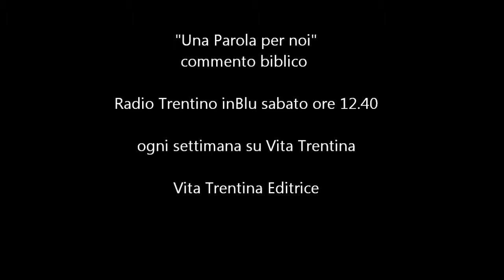Una Parola per noi - Domenica 16 marzo 2014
Se chiedessimo a un ragazzo, qual è l'esortazione che si sente ripetere più spesso dai genitori, risponderebbe che è: "Ascolta!". D'altronde, cos'altro può fare un padre o una madre se non dire a un figlio, con tutto l'affetto e la convinzione di cui è capace: "Ascolta!"? Come pensare che Dio si comporti diversamente con noi? Che adoperi un altro invito, un altro ritornello? "Ascolta!" è il primo di tutti i comandamenti.

Prima lettura: Genesi 12, 1-4a;
Seconda lettura: 2 Timoteo 1,8b -10;
Vangelo: Matteo 17,1-9